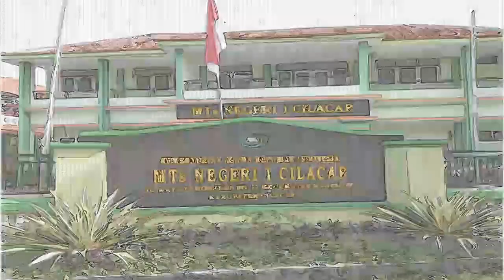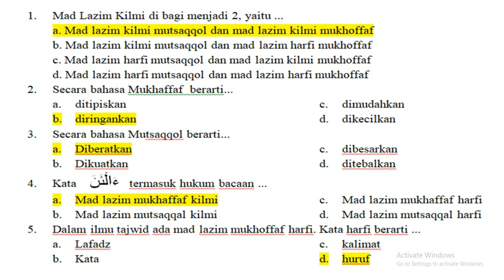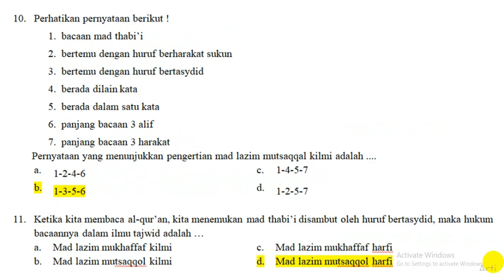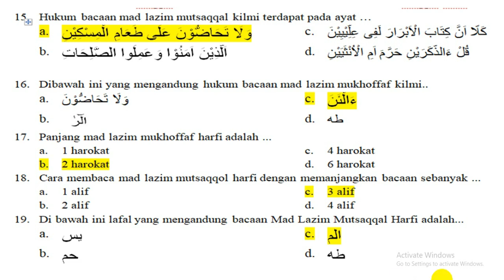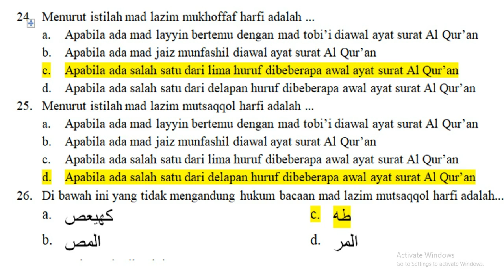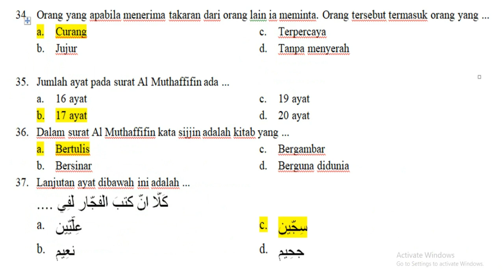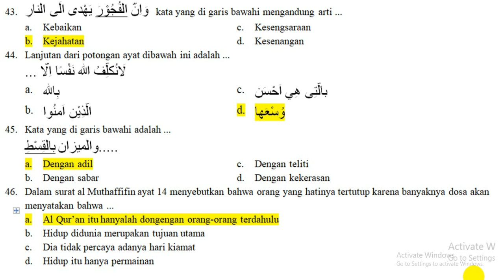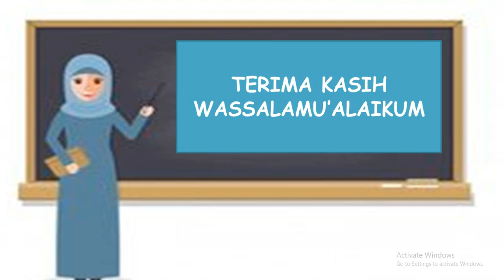Pembelajaran Daring Mapel Mapel Al-Qur'an Hadits Kelas 9 "Pembahasan Soal PTS".